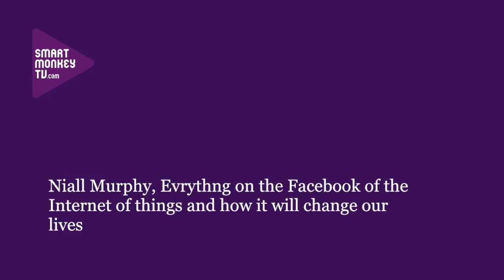Niall Murphy, Evrythng on a Facebook for the Internet of Things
Niall Murphy, Evrythng on: a Facebook for the Internet of Things; using it to allow manufacturers to communicate with the owners of devices and things as diverse as fridges and cars; allowing users to control how devices operate over the Internet for things like power supply and heating; the way that data has become the new oil and turning information about things into usable form;